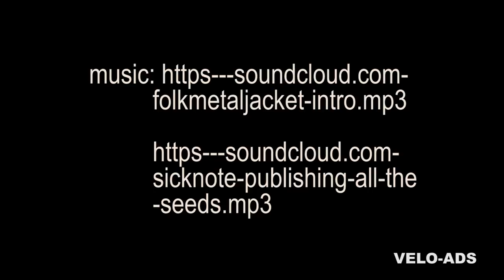Mango,Quest, Performer, Condor Ride #040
A Grand ride of a hundred miles in my Quest Velomobile with Graham Williams,Barry and Adrian.